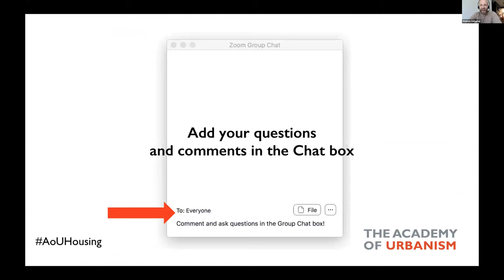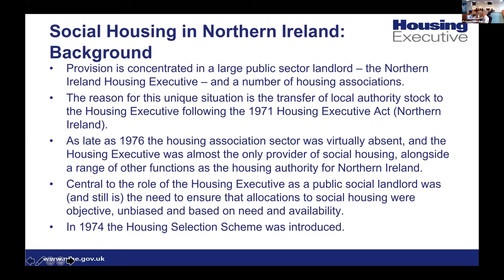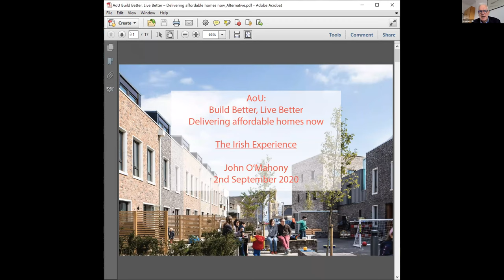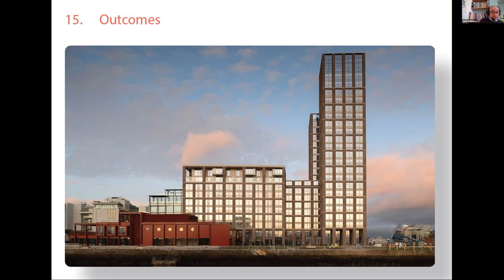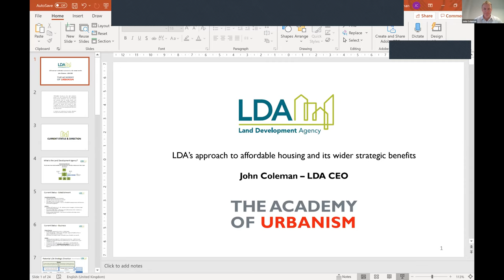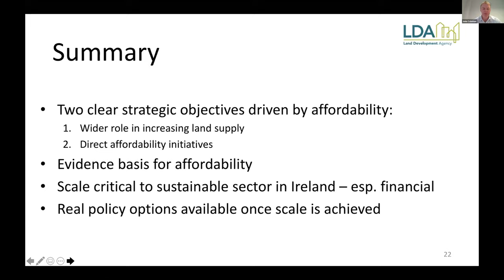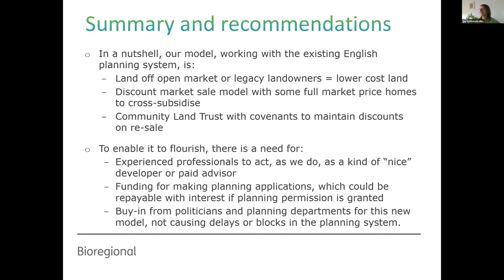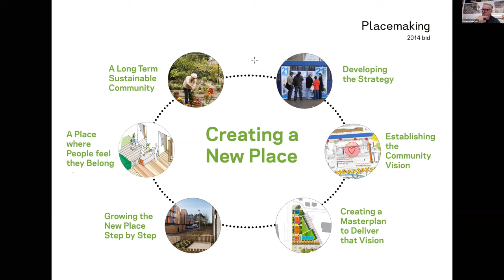Build Better, Live Better – Delivering affordable homes now: Session 1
Session 1: Learning from different regions and nations:
Enhancing support and expertise for delivering affordable housing.

Tony Reddy AoU, Chair of The Academy of Urbanism
Stephen Hill AoU, Session Chair and Trustee of the UK Co-housing Network

Speakers:

Prof. Peter Roberts, Chair of the Northern Ireland Housing Executive

Prof. Janice Morphet, Visiting Professor at the Bartlett School of Planning

John O’Mahony, Managing Director of O’Mahony Pike

John Coleman, Chief Executive and Board Member of The Land Development Agency

Sue Riddlestone OBE, Chief Executive and Co-Founder, Bioregional

Ewan Anderson, Principal, 7N Architects

In collaboration with the RIAI